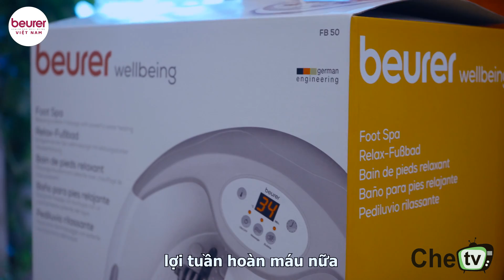Nhạc Chế Lấy Chồng Hôi Chân | Morden Talking Parody | Chế Tv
Nhạc Chế Lấy Chồng Hôi Chân | Morden Talking Parody
Nhạc : Cheri Cheri Lady - Morden Talking
Trình Bày : Thảo 69
Chế Lời : Tuấn zavi
Phối Nhạc : Cử Kyo
Hãy luôn đồng hành và Ủng hộ Chế TV để nhóm có những sản phẩm ca nhạc hay và mới nhất !
►Nội dung trong video thuộc quyền sở hữu của Chế TV - Đề nghị không reup load dưới mọi hình thức. Xin cảm ơn